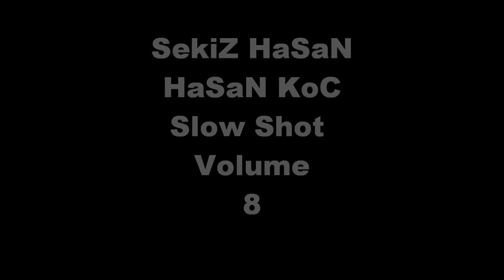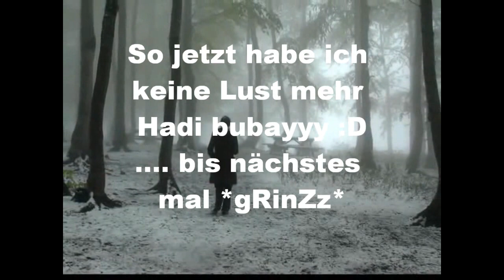Sekiz Hasan ( Hasan Koc ) - Welcome To Number Eight ( Mixtape ) New Slow Turkish ( 2012 )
Sekiz Hasan Resmi Facebook Sayfasi